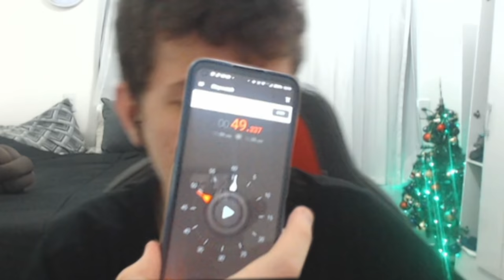TENTEI VIRAR UM MACRADO NO MINECRAFT (DEU CERTO?)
O MELHOR CURSO DO MERCADO

🌎SIGA MEU CANAL DE SHORTS (POSTO LÁ TODO DIA)

tags - minecraft, fortnite, minecraft no fortnite, fortnite no minecraft, fortnite minecraft, vetz minecraft, vetz fortnite